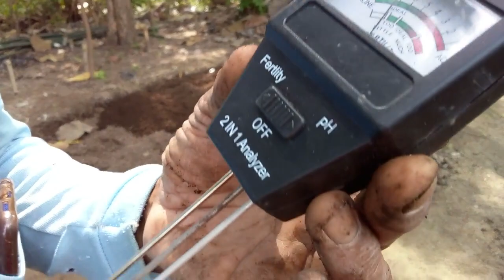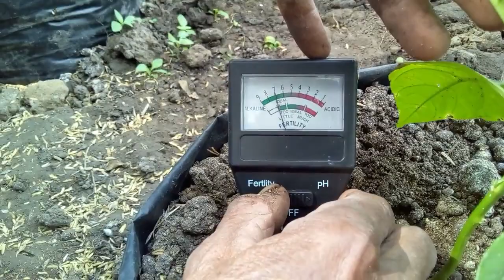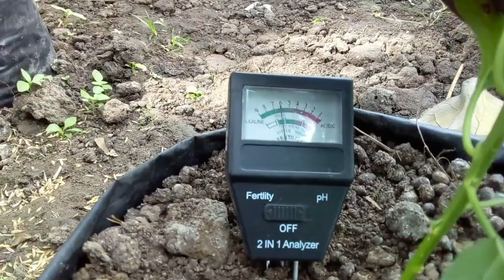Bertani Organik! Pengaplikasian Pupuk P Dari Bonggol Pisang Pada Tanaman Cabe!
Pupuk bagi tanaman merupakan kebutuhan makro, yang tidak boleh disepelekan, karena salah satu penyebab baik dan tidaknya tumbuhan tersebut. Namun dalam kita mengaplikasikan pupuk, hendaknya perlu dipertimbangkan masa (fase) dari tanaman tersebut. Cabe ini umurnya sudah 28 hari, berarti sudah hampir memasuki masa pembungaan dan seharusnya di pupuk yang berunsur Fospor (P), termasuk tanaman cabe ini. Oleh karena pupuknya organik (dari bonggol pisang) yang reaksinya harus perlu waktu, maka jauh-jauh sebelumnya sudah diaplikasikan, sehingga pada saatnya datang masa pembuangaan sudah aktif.